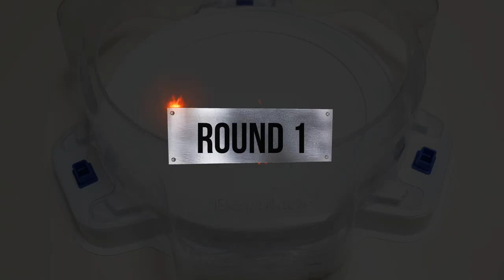【 Chain Kerbeus VS ALL Xcalibur 】 Beyblade Burst BU ベイブレードバーストBU 베이블레이드 버스트 BU 체인 케르베우스 VS 올 엑스칼리버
(Xiphoid Xcalibur / 지포이드 엑스칼리버)